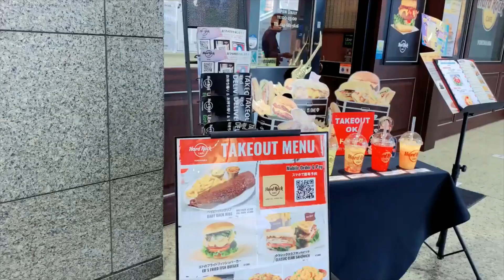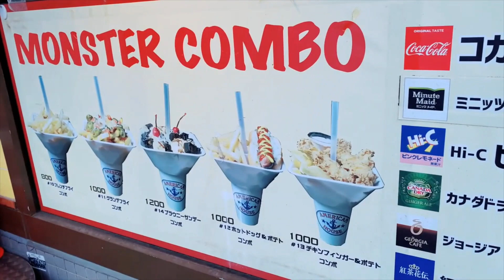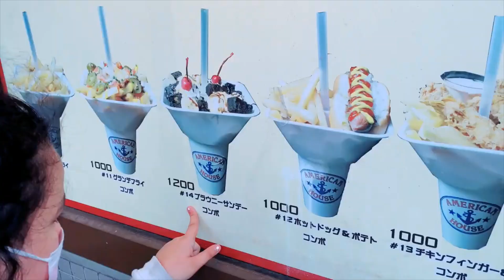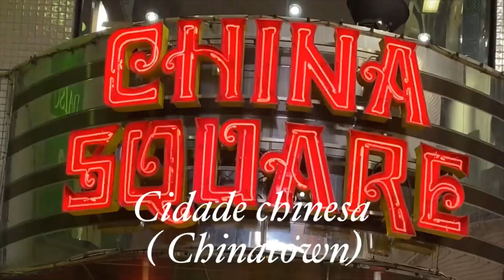✔Passeio no parque de diversão do Japão - 🎡🎢Yokohama Cosmo World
Yokohama Cosmo World em Yokohama Japão
Cosmo Worl é um parque de diversões situado na área central de Minato Mirai em Yokohama